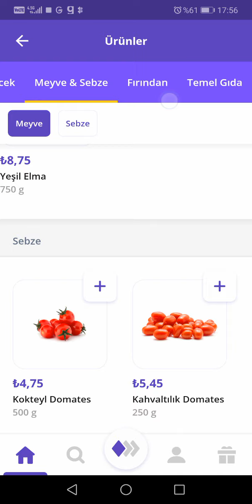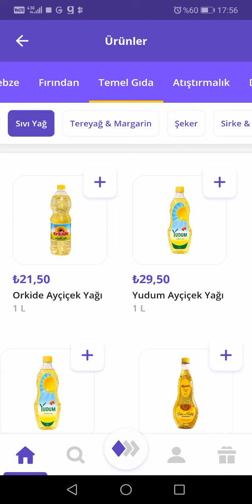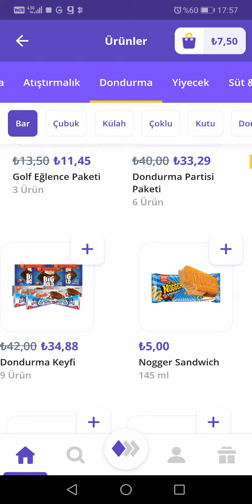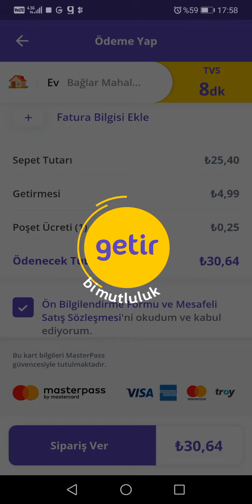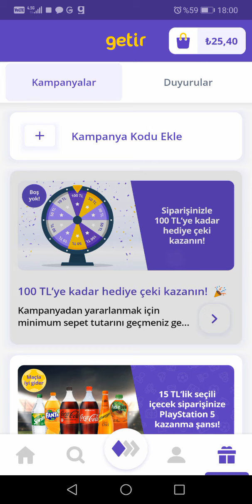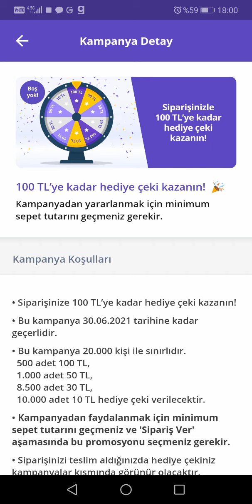Getir de çarkı çevir